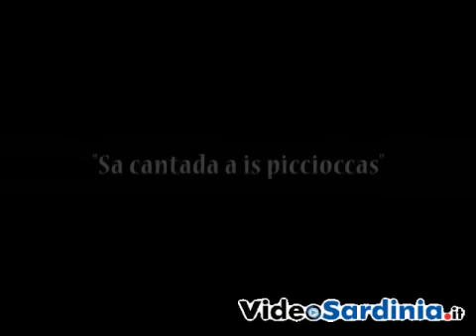Antico matrimonio Selargino edizione 2005